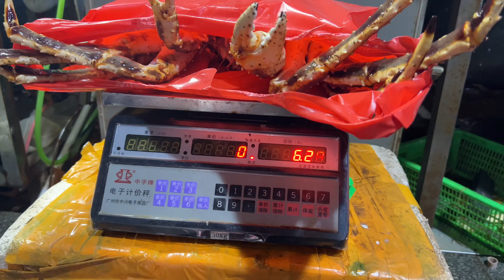澳車北上中山沙朗水果批發市場不止有水果的，現場還有蔬菜、海鮮、凍肉、海味批發，喜歡買批發價的可以去掃貨！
👉導航去地址：中山沙朗水果批發市場

🚘泊車首一小時免費，其後5元一小時，溫馨提示港澳車輛入去要自己留意時間，會識別錯誤多付錢就不好。